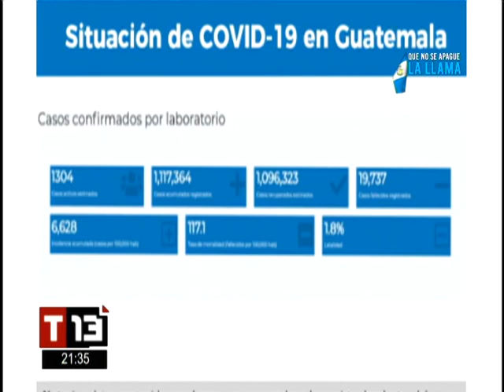T13 Noticias Estelar: Programa del 21 de Septiembre de 2022